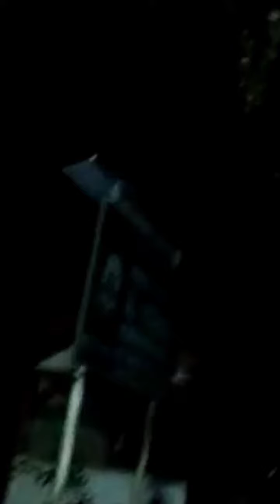YG JANTUNGAN JANGAN NONTON - DETIK DETIK JIN KELELAWAR KELUAR DARI SARANGNYA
jin kelelawar keluar dari sarangnya#bikinjantungseakancopot#yangjantunganjangannonton#detikdetikjinkelelawarkeluardarisarangnya